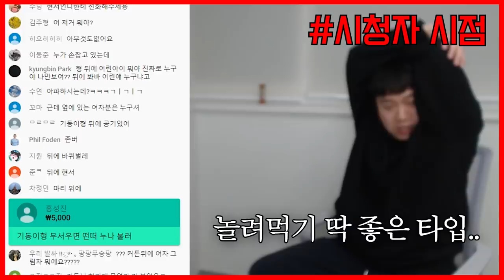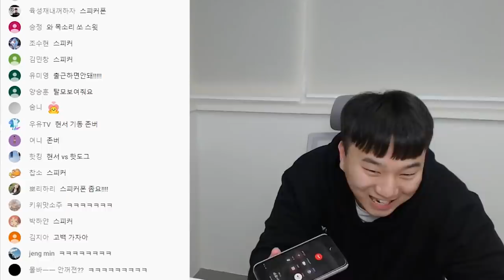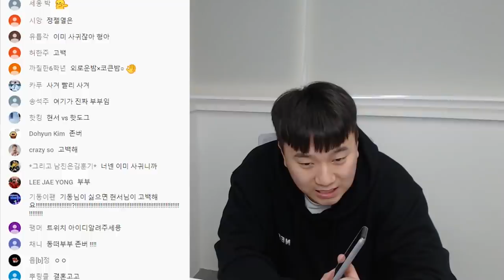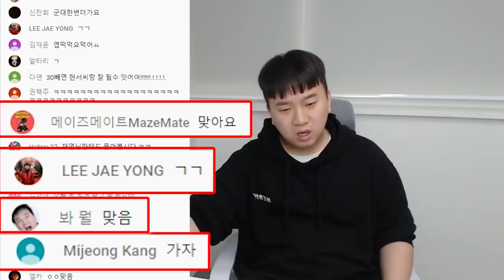기동♥현서에 존버하는 시청자들에 대처하는 당사자들의 자세ㅋㅋㅋㅋㅋㅋㅋㅋㅋㅋㅋ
Artist : ErikMMusic
Title : The Dusty Attic